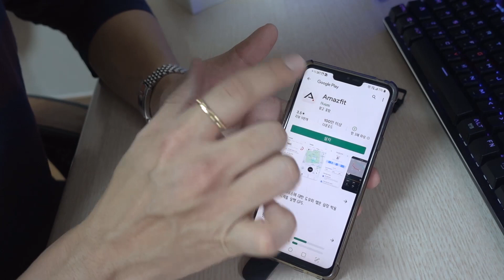애플워치? 어메이즈 핏 GTS 급한 언박싱 | 최고 가성비 스마트워치 Amazfit GTS unboxing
최고의 가성비의 스마트 와치를 소개합니다.
배터리 14일은 되야 시계죠.

  저에게 소정의 금액이 리워드 됩니다😗

1.65 인치 아몰레드 컬러디스플레이, 341 PPI
24.8 그램

배터리 14일
기본 시계 모드론 46일

50미터 방수

12가지 스포츠 모드

심박수

GPS 내장

오늘 하루도 인상적이길 바래요🌊🍑